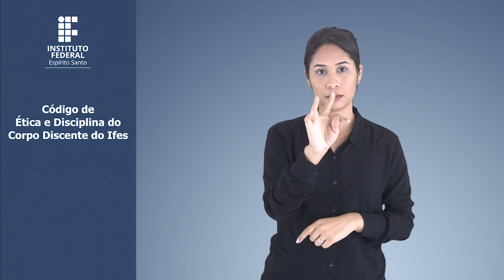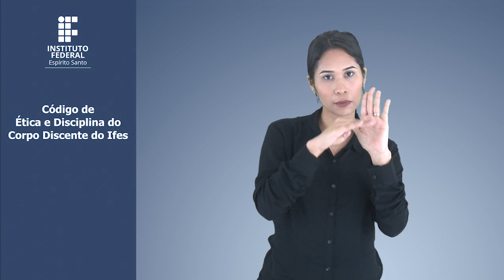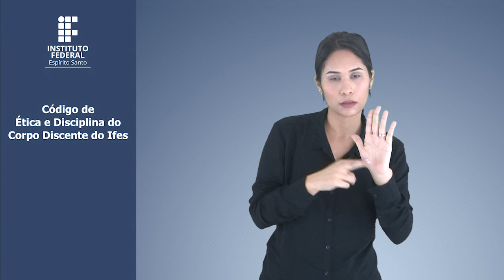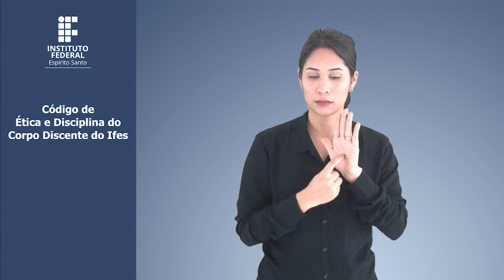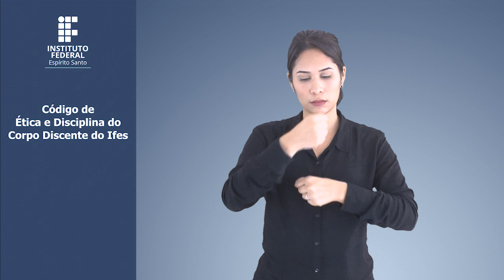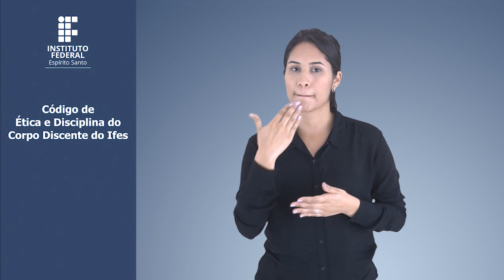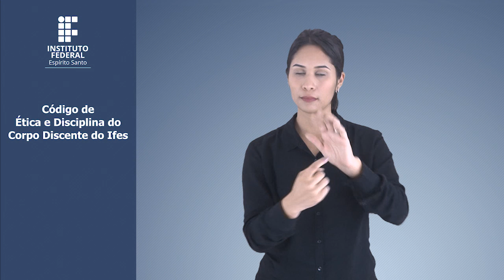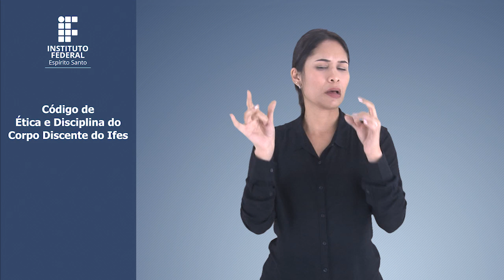Regulamento da Organização Didática (ROD) dos Cursos de Pós-Graduação do Ifes - em Libras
Regulamento da Organização Didática dos Cursos de Pós-Graduação Lato Sensu e Strictu Sensu do Ifes - em Libras